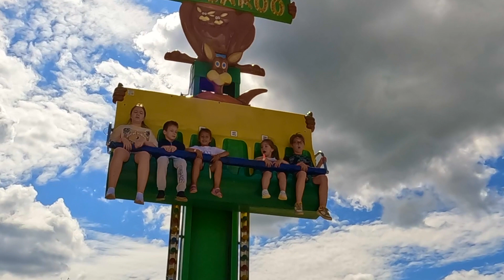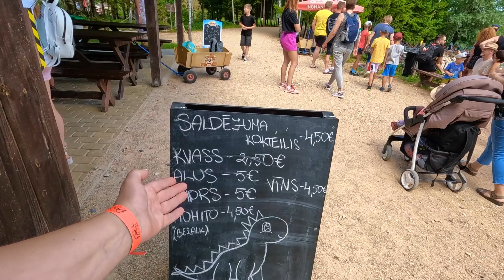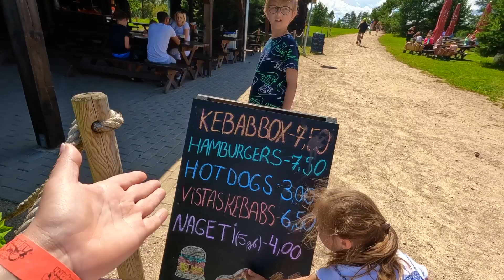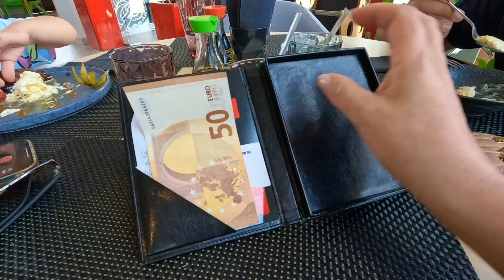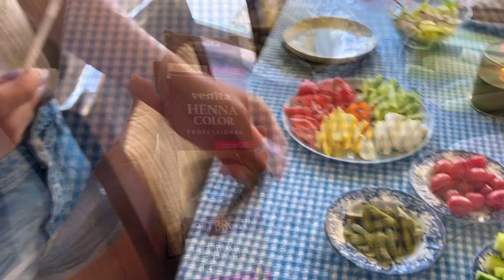Сколько стоит жизнь в Латвии. Abpark. Рецепт недели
Для приготовления нам потребовалось :

Лаваши или питы по колличеству порций
500 гр куриные бедра без кости и кожи
1/2 ст л сухого чеснока
соль и ч. молотый перец по вкусу
2 ст л растительного масла

соус:

майонез
плавленый сыр
(смешиваем в одинаковых пропорциях)
3/5 зуб чеснока.

В начинку так же выбирайте любые овощи
и не помешает
сыр Моцарелла.

Приятного аппетита

T.J. Delight ❤️🤗☀️